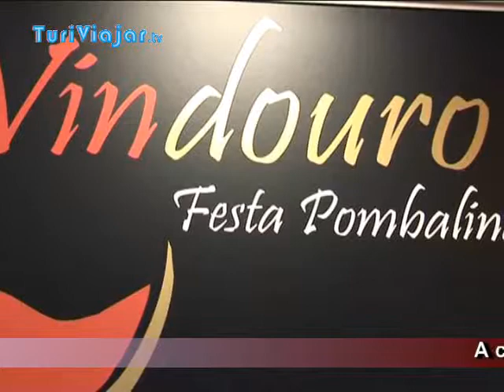VinDouro abre portas da Ásia aos vinhos do Douro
Uma comitiva composta por representantes do Governo Administrativo de Macau, deputados e empresários da ex-colónia portuguesa esteve de passagem pelo Douro a convite da Autarquia de S. João da Pesqueira. Esta curta estadia foi o começo de uma ponte de ligação comercial entre o Douro e a China com passagem por Macau, tendo em vista o grande mercado asiático.